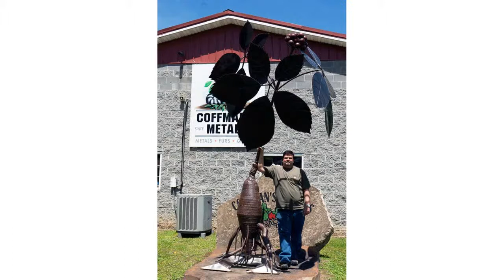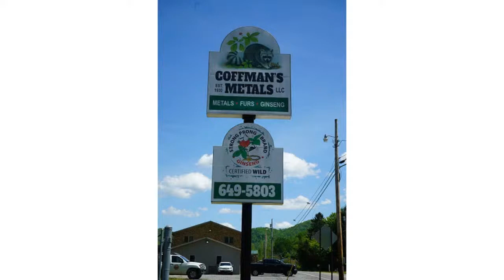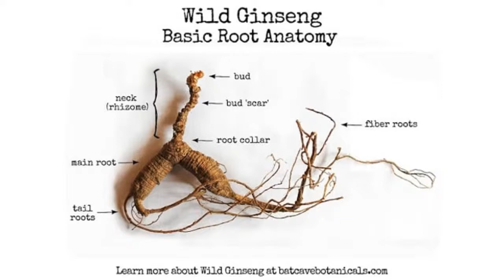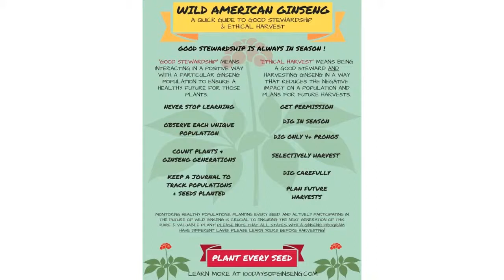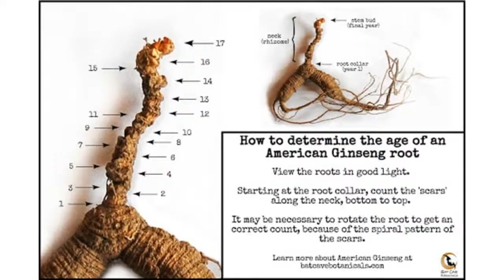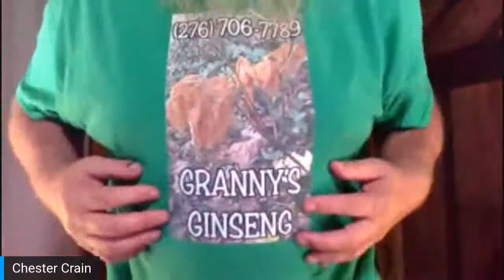Dealer’s Choice: The Role of Dealers in Ginseng Conservation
Dealers are important stakeholders in the conservation of American ginseng. Their livelihood is at least partially dependent on buying and selling native herbs, and ginseng is the most valuable herb in the forest. Those who have been in the business for a number of years have also developed effective methods of educating not only the harvesters who bring their roots in for sale but the general public as well.

Meet three current or former ginseng dealers in the Appalachian region who bring their own perspectives to the role and responsibility of the ginseng dealer in conserving this important plant. All have intimate knowledge of American ginseng and a passion for sustaining the plant into the future.

UPDATE (October 2023): Tony Coffman is no longer purchasing ginseng in West Virginia. Chester Crain passed away in April 2021.